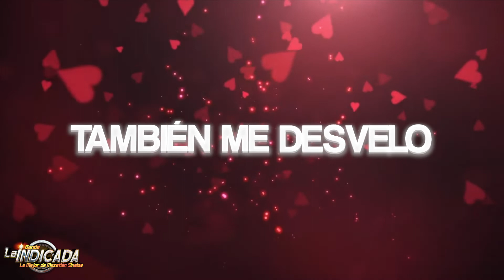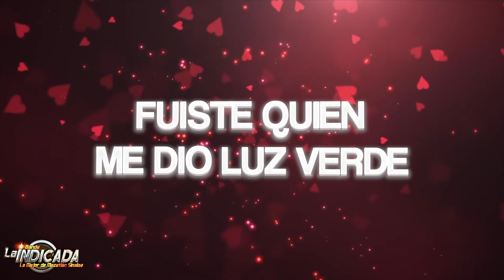BANDA LA INDICADA-DE LOS BESOS QUE TE DI (LETRA)